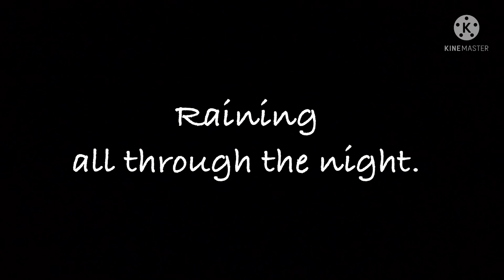Appalachian Trail Hike GA2ME22: Day 107-Ten Mile Shelter to Stewart Hollow Brook Shelter